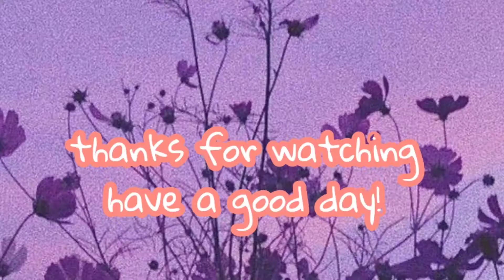Rating my successful trades | Adopt me roblox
Sorry for not upload, I have rly busy in school

Btw today is my bday! :D